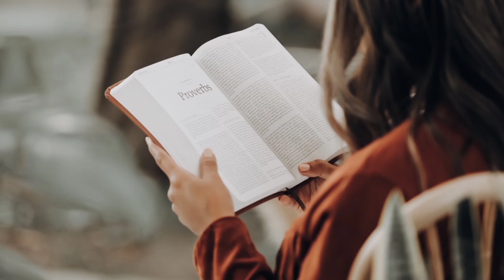Don't listen to all the things what will people say/Assamese Motivational Video/motivational speech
Follow koribo 😊🙏

Your queries-
1.assamese motivational story
2.assamese motivational speech
3.assamese motivational video
4.assam
5.in assam
6.assamese
7.in assamese
8.new
9.video
10.new video
11.assamese video
12.new assamese video
13.life changing video
14.this story will change your life
15.motivational video
16.motivation
17.motivational
18.motivational speech
19.motivational story
20.speech
21.story
22.inspirational video
23.inspirational speech
24.inspirational
25.inspiration
26.inspirational story
27.powerful motivation
28.powerful heart touching video in assamese
29.assamese life
30.life in assamese
31.life motivation
32.life motivational video
33.life story
34.success motivation
35.auccessful life
36.best motivation
37.best assamese story
38.assamese story of life
39.life of success
40.assamese motivational speech by ps aspiring films
41.hearttouching assamese video
42.beautiful life
43.assamese motivational quotes
44.assamese motivator
45.motivator